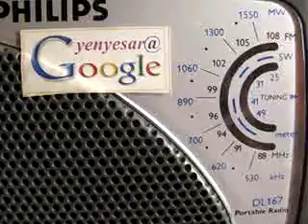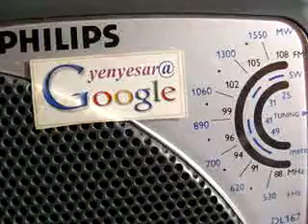4SPORTSairpb10Jun'14AMedweep i newspaperiNDiAislandsmobilepess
4)SPORTSairpb10Jun'14AMedweep_i_newspaper(iNDiA)islandsmobilepess-PORT BLAIR (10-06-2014 Tuesday) SUN RISE : 04-55 hrs SUN SET:17-43 hrs IST (now - ABI - Facebook this page viewers & downloaders 93,010-@-06- 30 hrs --more than 6,400 albums-(app5ox) - excluding other counts- 1,80,000 Creative Constructive Useful Informative LIVETIME Worldwide LIVEs @ VISIT edweepNews LIVE mail ID : (4,415 edweepNews LIVE) yenyesar @ google blogger ID=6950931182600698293 @ World News --Audit Reports, other E DWEEP I NEWSPAPER digital documentations Please VISIT:- : Blogger.E DWEEP I NEWSPAPER for old-previous issues -- digital documentation print cum electronic media SIC Publications (a society under A&N Admn) Registered Approved Audited & Recognised - Admn MHA pensioner PIC B 0156 MEDIA person DIP&T ID ANA/41/46-53/7-22/53- OnLine Freelancer Journalist Author & Editor Value Edn Text isles globalmedias, ani globalvideos, islandsmobilepress RNI multilingual printmedia fortnightly-BSNL-NIC CIC ID service media - electronic cum print media